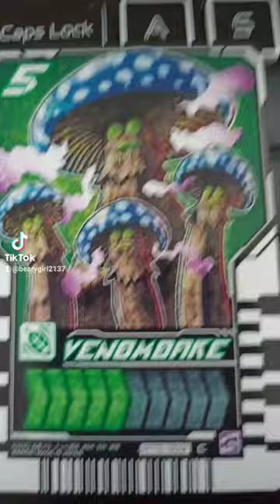toyreview transformers comedy english toys polish meme bandai hasbro review